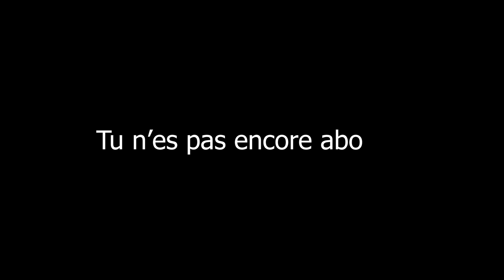FINALE COUPE DE FRANCE : FC NANTES - OGC NICE (MICRO-TROTTOIR SOP)/ DERBY STADE RENNAIS (DILEMME)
Le samedi 7 mai 2022 aura lieu au stade de France, la finale de la coupe de France qui opposera le FC Nantes à l'OGC Nice.

Je suis allé à la rencontre des supporters nantais pour avoir leur pronostic.